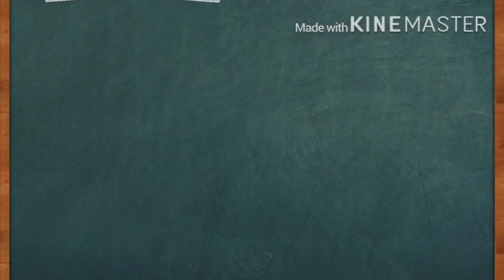Red Revenge Intro || Voice Acted Horror GLS || (No thumbnail )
PHEWWWW QWQ NOW TO GET THE EPISODE OUT!!! REEEEE

Red revenge is a voice acted gacha life horror series which takes place in 2020 Kuchisake is tired or being treated poorly, and decides she will take her revenge by hosting a fatal life or death game. Although, being already dead, she can’t do it alone... High school students were victimized and sent to this game where the last one standing will be the winner. Can the students find a way out? Or will they be picked off one by one?

Voice auditions are still open, so I’ll add a link here if you want to join